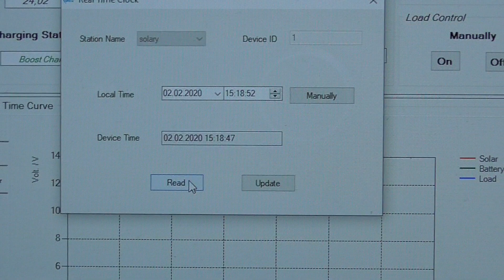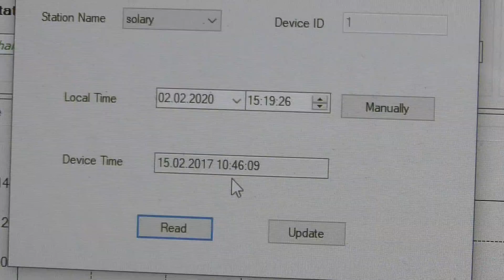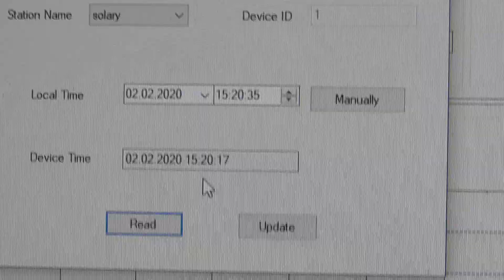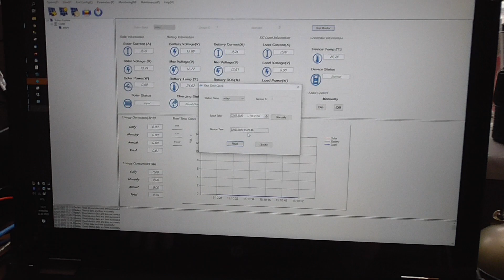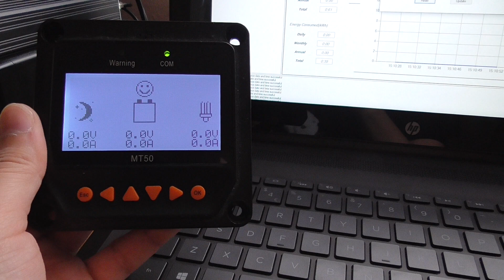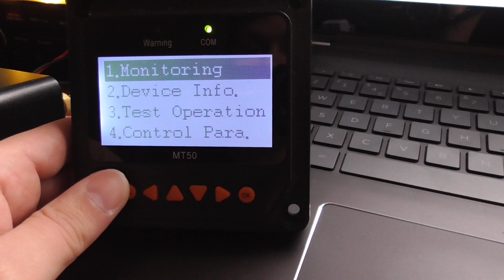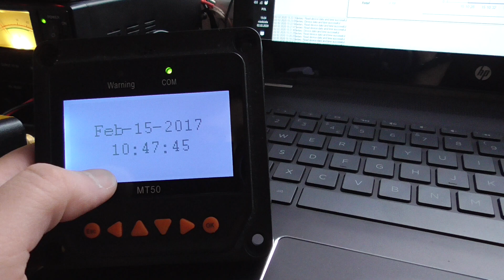błąd w urządzeniu logującym eLOG01?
Pobawiłem się trochę pudełkiem logującym dane z regulatora ładowania i chyba znalazłem błąd w jego działaniu.